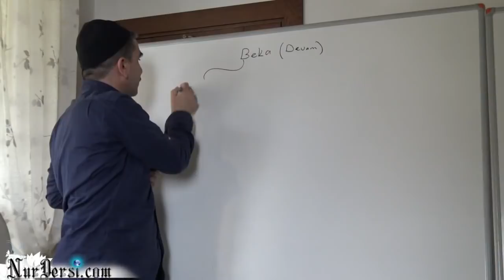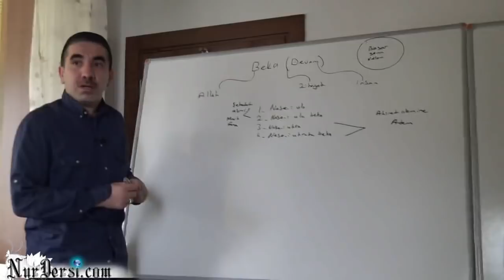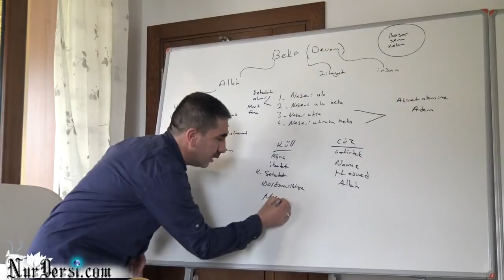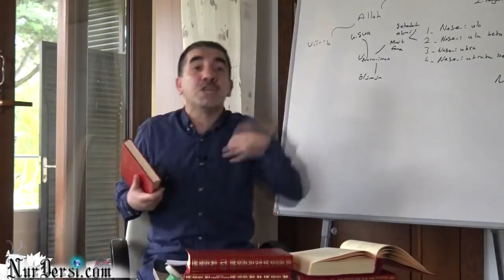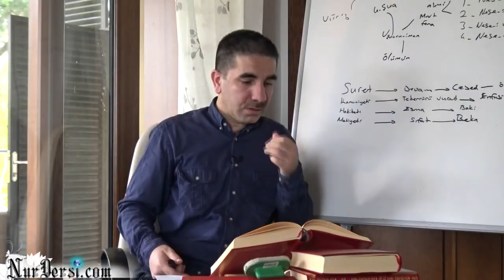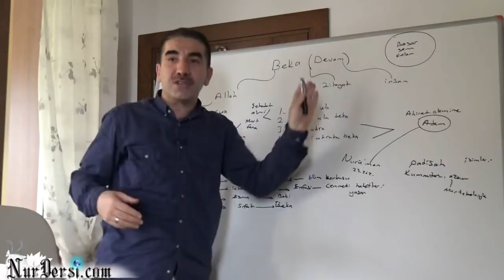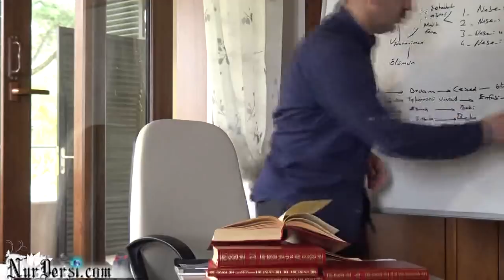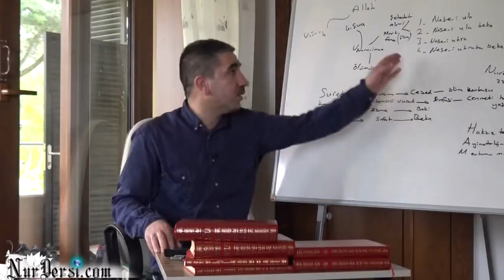Beka ( Murat Dursun Maraş Kampı )